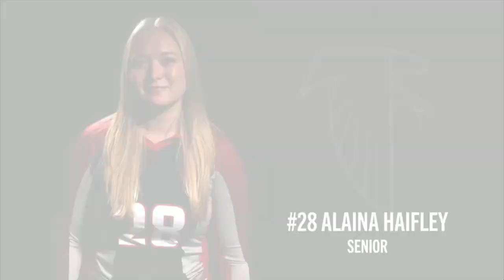The Day Volleyball Invitational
High school volleyball comes to Mohegan Sun Arena for the first time ever!
4:30 Lyman Memorial vs. Ledyard
6:30 East Lyme vs. Fitch